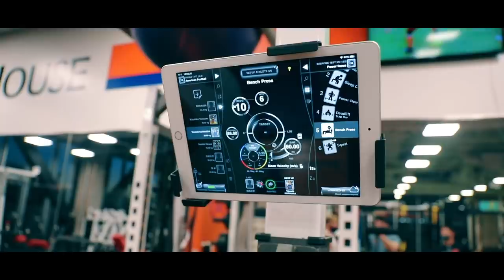足を速くするための全身トレーニング！Vlog編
今回はある日の僕の全身トレーニングです。瞬発力メインのトレーニングで僕の普段実際行っている足を速くするための様々な筋トレをVlog風に撮ってみました。

どこよりも早くアンダーアーマーのマスクについてレビューしました！

アメフト選手がコナー・マクレガーの1日のダイエット食＆トレーニングをやってみた！【1日フル食】

アメフト選手がアーノルド・シュワルツェネッガーの食事&トレーニング法を１日やってみた！5000キロカロリー？！4時間筋トレ？！

アメフト選手がVictoria's Secret モデルのダイエット食とトレーニングを一日やってみた！

アメフト選手がカネキン式ダイエット食に挑戦してみた【1日フル食】

日本トップスプリンター、飯塚翔太選手、藤光謙司選手との合同トレーニングinハワイを公開します！！！